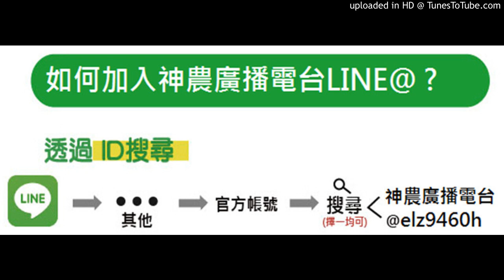神農補給站 20190910 (下)